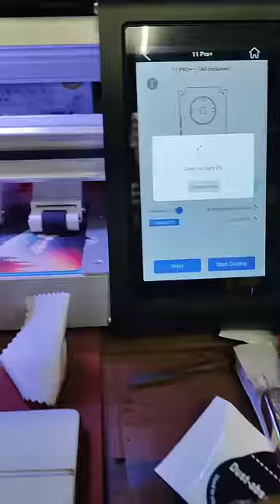REALME 11 PRO PLUS 🔥 BACK STICKER 🥵 LAMINATION😍🤩